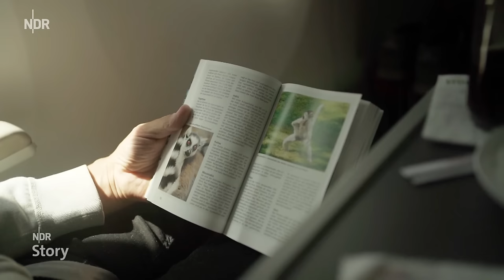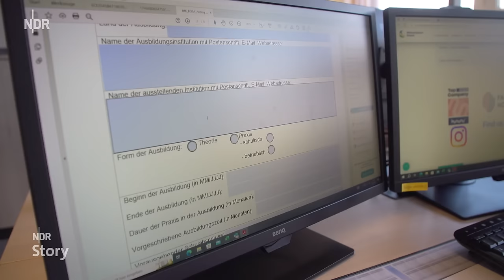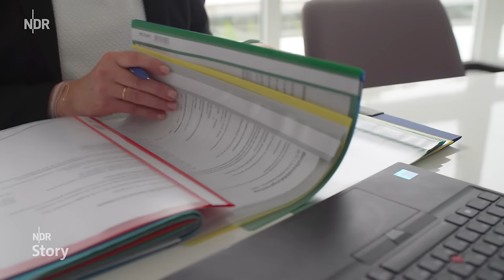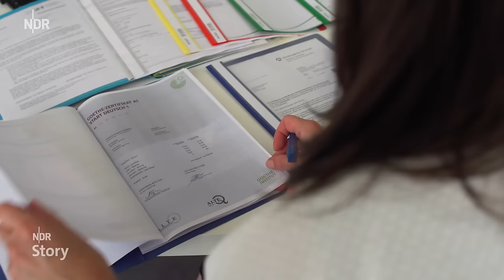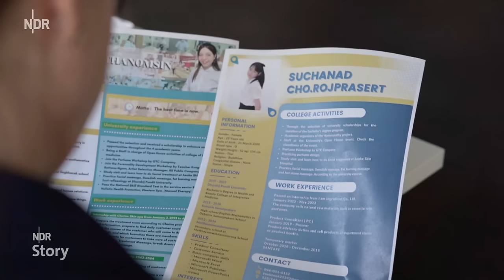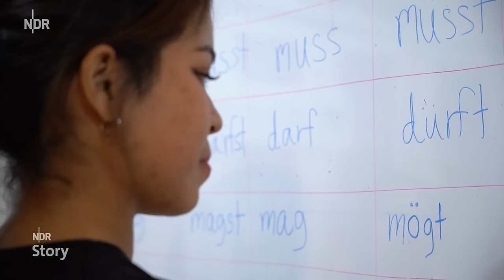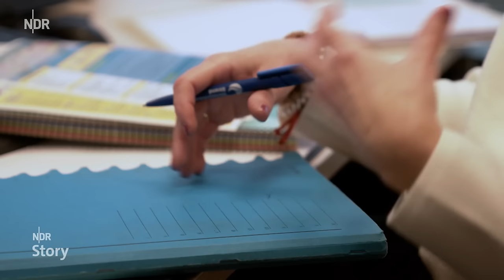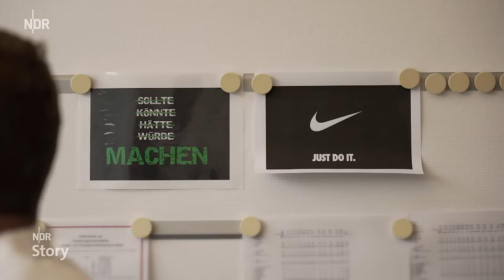Fachkräftemangel: Herr D. sucht neue Mitarbeiter | Doku | NDR | NDR Story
Arbeitskräfte sind rar. Ein Problem auch für den Ferienpark Weissenhäuser Strand. Findet der Chef neue Mitarbeiter in Madagaskar?
Der Mangel an Arbeitskräften ist für den Ferien- und Freizeitpark Weissenhäuser Strand an der Ostsee zur Existenzfrage geworden: Es gibt so gut wie keine Bewerberinnen und Bewerber auf die offenen Stellen. Geschäftsführer David Depenau geht deshalb einen ungewöhnlichen Weg: Mehrmals im Jahr fliegt er in Länder außerhalb der EU, um Arbeitskräfte anzuwerben.

Doch obwohl die Politik weiß, dass es ohne ausländische Fachkräfte nicht geht, stoßen David Depenau und seine Kolleginnen aus der Personalabteilung auf hohe bürokratische Hürden. Die NDR Reporterinnen Laura Borchardt und Julia Saldenholz haben Depenau und sein Team über mehrere Monate bei der schwierigen Suche nach Arbeitskräften begleitet.

Viele junge Menschen, kaum Jobs auf Madagaskar

14 Stunden Flug liegen hinter ihm, als David Depenau im Juni 2023 in Antananarivo landet. In der Hauptstadt des afrikanischen Inselstaates Madagaskar will er Azubis für sein Unternehmen an der Ostseeküste Schleswig-Holsteins anwerben. Madagaskar ist eines der ärmsten Länder der Welt, es gibt dort viele junge Menschen und kaum Jobs.

In Deutschland ist die Situation genau andersherum: Die Bundesagentur für Arbeit meldete Ende 2022 fast zwei Millionen offene Stellen, so viele wie noch nie. David Depenau kann selbst seine Ausbildungsstellen nicht mehr mit inländischen Bewerberinnen und Bewerbern besetzen.

In Antananarivo trifft er auf junge Menschen, die viel investieren, um in Deutschland eine Ausbildung machen zu können. In der Sprachschule von Angelique Steffeck lernen sie Deutsch. Dafür zahlen sie monatlich etwa 50 Euro, das ist ein Monatslohn in Madagaskar. Die Hoffnung: eine Ausbildung in Deutschland. David Depenau wird sechs von ihnen einen Vertrag geben.

Die Politik muss die Türen für Arbeitskräfte weiter öffnen

Wer aus einem Nicht-EU-Land zum Arbeiten nach Deutschland kommen möchte, muss eine Vielzahl von Kriterien erfüllen und unterschiedliche Nachweise für ein Visum erbringen. Christine Hartmann, zuständig fürs Personal am Weissenhäuser Strand, ist täglich damit beschäftigt, einen Weg durch den Dschungel unterschiedlicher Verfahren und Regelwerke zu finden. Immer wieder trifft sie auf überlastete und überforderte Mitarbeitende in den Behörden. Die Konsequenz: Die Verfahren ziehen sich in die Länge, Bewerberinnen und Bewerber springen ab.

Arbeitskräfte aus dem Ausland werden dringend gebraucht

Dabei braucht ihr Unternehmen wie so viele Betriebe in Deutschland dringend Arbeitskräfte aus dem Ausland. So würde das Hotel im Wellnessbereich gern eine Thai-Massage anbieten. Und wer könnte das besser als thailändische Masseurinnen und Masseure, ausgebildet an einer anerkannten Universität in Bangkok? Christine Hartmann versucht seit einem Jahr zwei von ihnen nach Deutschland zu holen. Es ist ihr nicht gelungen, auch weil die Anerkennung des Universitätsabschlusses so kompliziert ist.

Auch die Anwerbung eines indischen Kochs und einer Kenianerin, die das Unternehmen gerne einstellen würden, stockt. Die Politik nehme das Thema trotz gegenteiliger Beteuerungen nicht ernst genug, kritisiert David Depenau. Er fordert, dass die Politiker die Türen weiter aufmachen sollen. Das neue Fachkräfteeinwanderungsgesetz, das der Deutsche Bundestag im Sommer 2023 beschlossen hat, gehe nicht weit genug.

Die sechs angehenden Azubis aus Madagaskar bekommen immerhin ein Visum für Deutschland und beginnen ihre Ausbildung im Ferien- und Freizeitpark Weissenhäuser Strand. Es ist der erste kalte Winter für sie, die erste lange Trennung von ihren Familien und der Start in ein neues Leben.